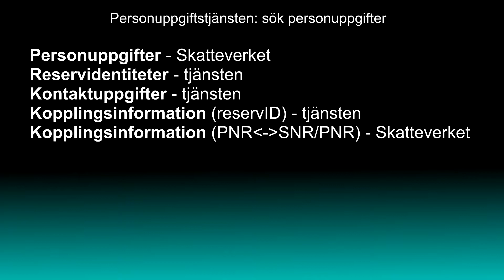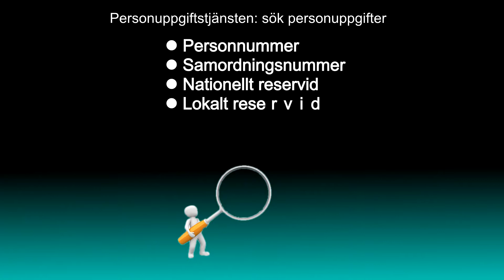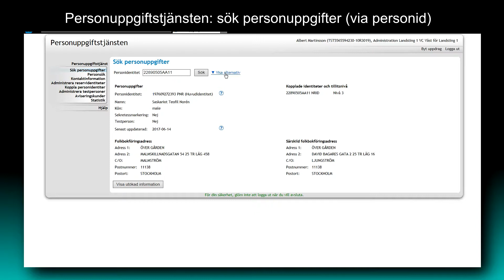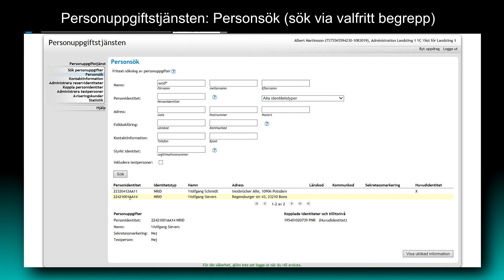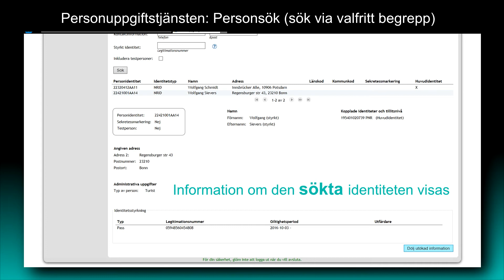Personuppgiftstjänsten sök personuppgifter via administrationsgränssnittet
Personuppgiftstjänstens administrationsgränssnitt erbjuder användaren möjlighet till att söka efter personuppgiftstjänster på olika sätt. Filmen beskriver

- två olika sätt att söka efter personuppgiftstjänster
- de olika identitetstyperna gränssnittet stödjer, inklusive reservidentitet